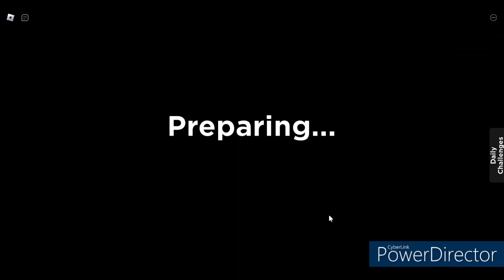Mystery Tour?!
I decided to do bus number 450 and it was a mystery route, I also did another normal bus route! Wherever you are in the world, happy gaming!

LINKS AND SOCIALS:

Check out their game!

Check out their group!

@HNGJACQUIN (INSTAGRAM)

Jacquin_hng20 (SNAPCHAT)

Hng Jacquin (FACEBOOK)

Jac Aviation #9516 (DISCORD)